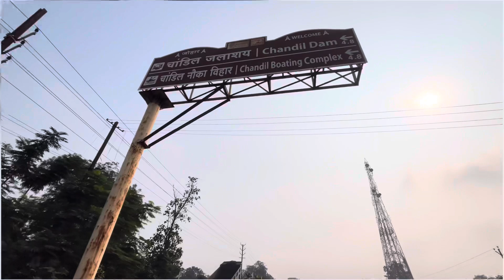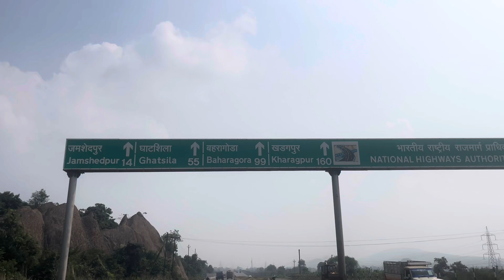रांची To जमशेदपुर | The Most Beautiful City In Jharkhand Jamshedpur | The Steel City Of India